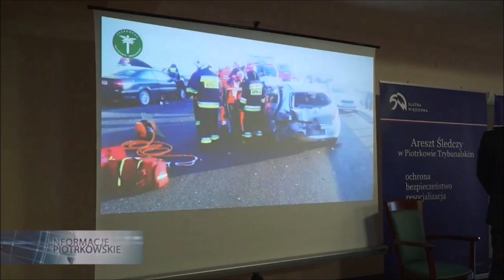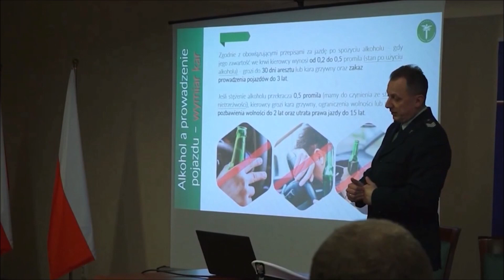Program edukacyjny Służby Więziennej "W służbie prawu"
Areszt Śledczy w Piotrkowie Trybunalskim realizuje ogólnopolski program „W służbie prawu”. Funkcjonariusze Służby Więziennej spotykają się z młodzieżą w ramach profilaktyki przestępczości wśród młodocianych. Często łączymy siły z Inspekcją Transportu Drogowego, która przestrzega młodych ludzi przed nieodpowiedzialnym zachowaniem na drodze.